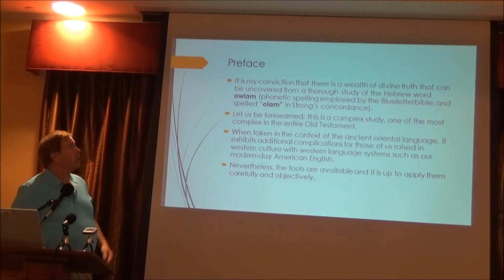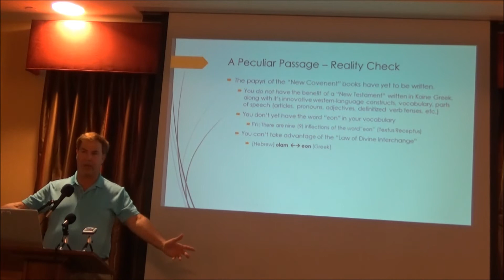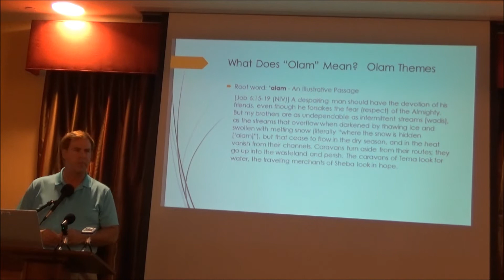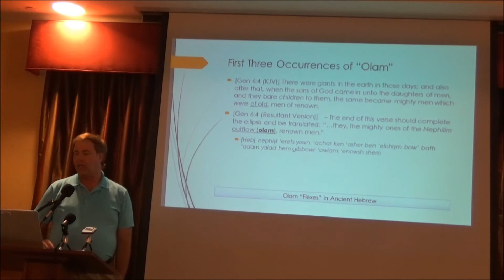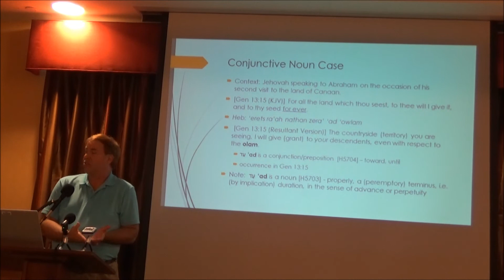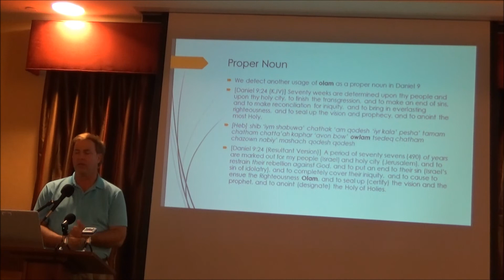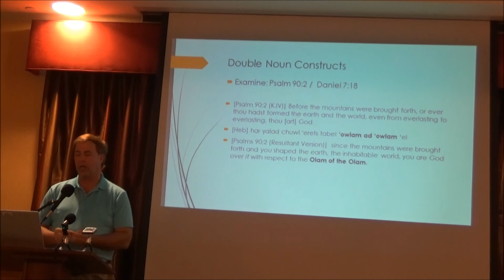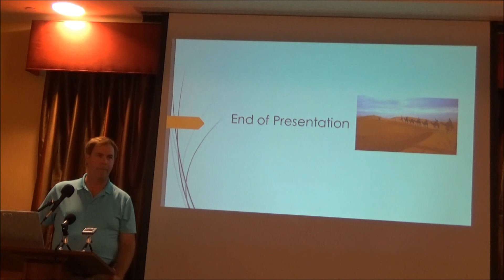The Olam of the Olam - The Word of Truth Ministry 2019 Conference Session 7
Mark Hammond discusses the important Hebrew word olam, what it means, and why it is a name for the kingdom of God. From The Word of Truth Ministry 2019 Bible Conference in Milwaukee, WI. This year's theme is "The Premillennial Kingdom of God."